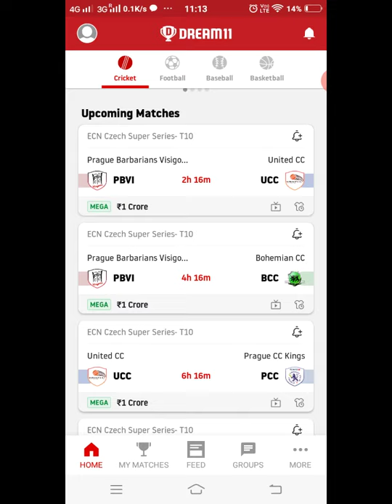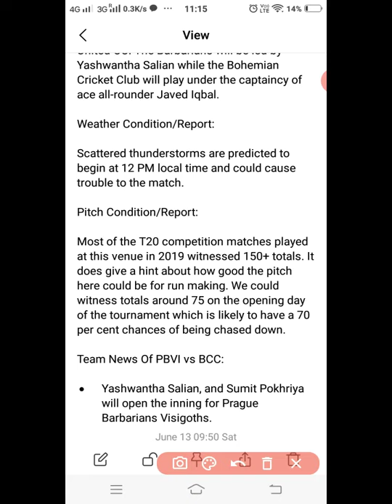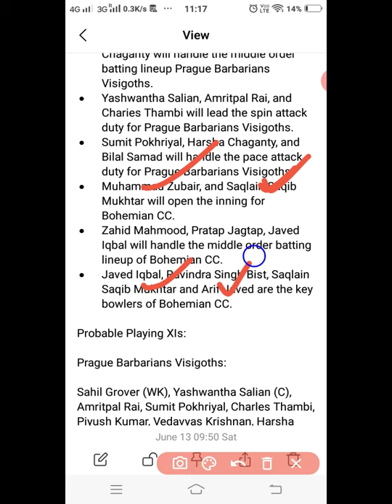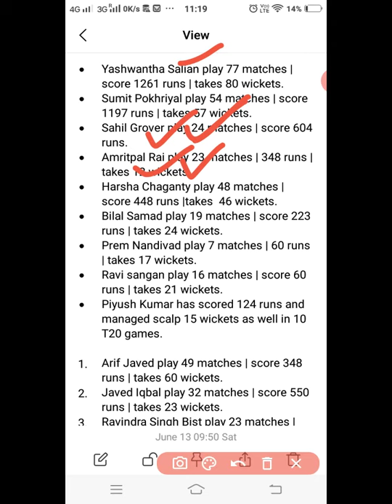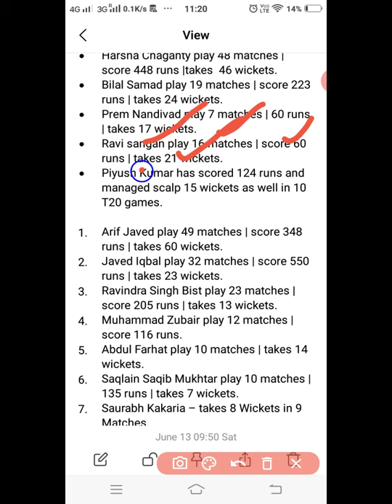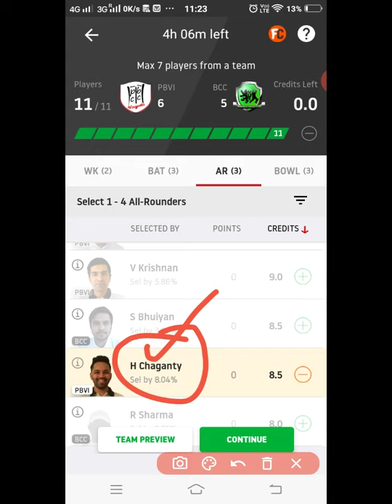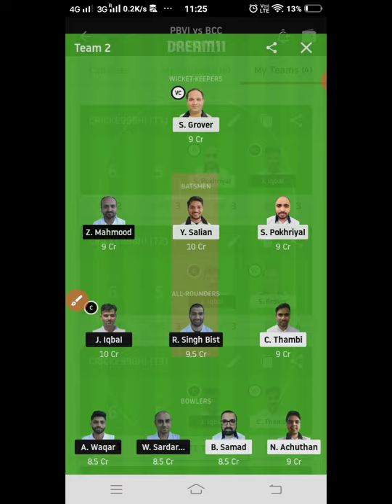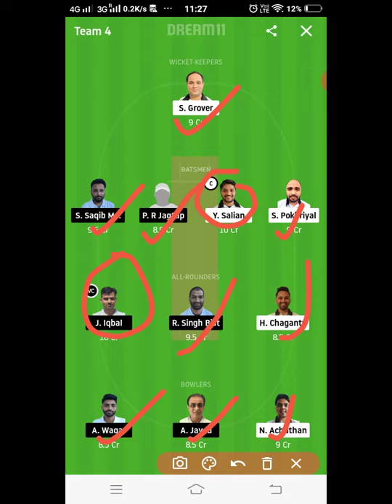PBVI vs BCC Dream11 Team Prediction | ECN Czech Super Series T10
This video shows the dream11 team for Prague Barbarians Visigoths vs Bohemian CC match. Prediction, analysis, pitch report, stats, squad and possible playing 11 of Prague Barbarians Visigoths vs Bohemian CC dream11 team.